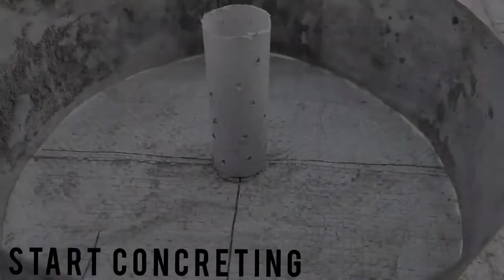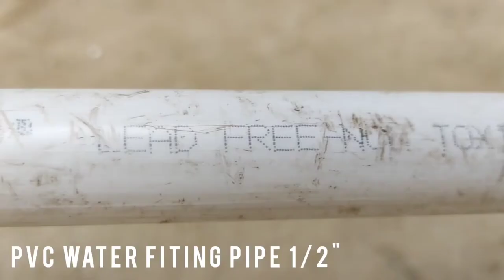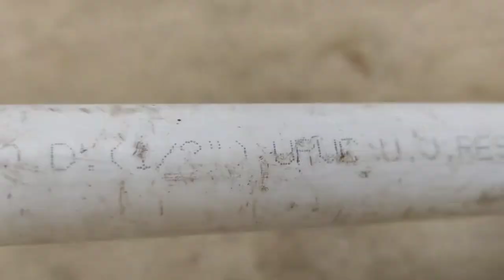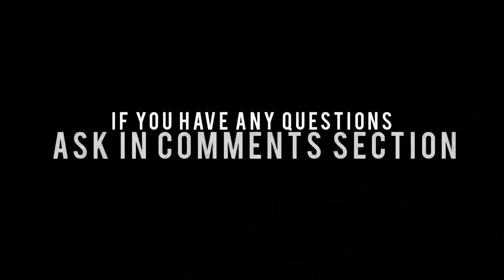How to make 10Kg Dumbbell | How to make dumbbell at home | workout at home | Concrete Dumbbells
How to make Dumbbell | 10kg Dumbbell | barbell 10kg & 20kg | make Dumbbells using pvc pipe & cement concrete

      ➡️ lf you like our videos &  content please
                👍LIKE VIDEOS
               🚀SHARE VIDEOS

🌀How to calculate size of dumbbell mold.
    ( calculate the10kg dumbbell size of cement concrete)

   🔅 unit weight of cement concrete(density)
          2400N/m³ (240kg/m³)
          0.0024kg/cm³

  🔅 Radius of cylinder (dumbbell)
          r= 10cm

  🔅 Weight of each dumbbell
        5kg

          πr²h
          3.14×100×h
          134×h cm²

  🔅 circumference of circle
         2 πr
         2x3.14×10
         62.8cm ~ 65cm

  🔅 Density= mass/volume
         mass= density of concrete × volume
         5 = 0.0024×134h
          h= 6.63 ~ 7cm

 🔅So we have to cut a rectangle of size
      ( 5+65+5)×7cm

🌀 MATERIAL USED
     1- PVC conduct pipe 25MM (electricity fitting pipe) &
         pvc water fiting 1/2"inch
     2-  kenster
     3- Cycle spoke
     4- Cement
     5- Fine & caurse  sand
     6- wire

🌀 TRACK -🎵